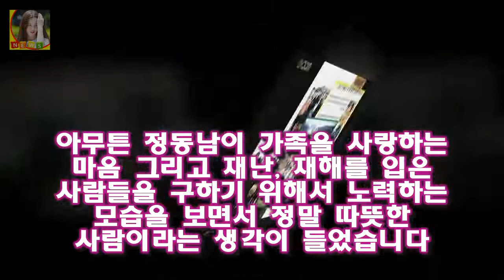정동남 udt 해병대 수색대 출신? 한국구조연합회 회장 바로 정동남인데요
정동남 udt 해병대 수색대 출신? 한국구조연합회 회장 재난이나 재해가 발생했을 경우에 누구보다 빨리 달려가는 연예인이 있습니다
바로 정동남인데요
정동남은 TV 방송을 통하여 차력을 선보이기도 하고 이마 가운데에 큰 점이 그의 트레이드 마크이기도 하지요
이번 세월호 침몰 사건에도 정동남이 누구보다 빨리 달려가 구조 활동을 펼쳤는데요
정동남은 배우로서 활동을 하면서 한국구조연합회 회장으로 활동을 하고 있습니다

나는남자다에 탈모남이 나와서 화제가 되었었죠 나는남자다 가발 남성 나는남자다 탈모 청년 가밍아웃 탈모샴푸 & 탈모치료제 :
갈 곳 없는 효자 외인들 재취업도 쉽지 않네  NC·삼성 두 팀이 외국인 투수가 한 자리씩 비었을 뿐 나머지 8개팀은 외인 작업을 모두 마쳤다:
음식을 먹을때 서로 어떤 작용을 하는지 아는것도 매우 중요한 일이죠 함께 먹으면 독이되는 음식조합 :
아무래도 국내에서 연예계 활동을 하면서 수많은 논란의 중심이 되었기 때문에 그녀의 행보에 관심을 기울이는 사람들이 많이 있기 때문이지요 에이미 결혼 남자친구 논란의 중심 :
김흥국 학력은 동국대학교이며 가족으로 배우자 윤태영 아들 김동현 딸 김주현이 있습니다 김흥국 부인(아내) 윤태영 미스코리아 결혼스토리 :
신구 박인환·임현식과 꽃할배? 물론 OK(인터뷰)- 스타뉴스  영화 비밥바룰라는 자신보다 가족을 위해 살아온 평균 연령 70세의 네 남자들이 살면서 하지 못한 일들을 실현하기: